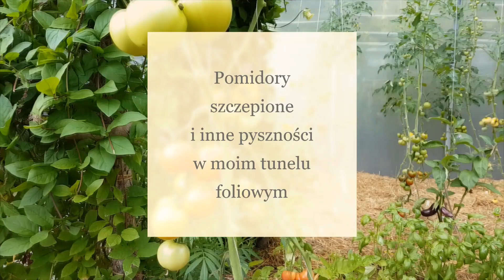Pomidory i inne warzywa szczepione w moim tunelu foliowym - uprawa i pielęgnacja bez chemii.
Dzisiaj zapraszam Was do mojego tunelu foliowego w Ogród Bellingham na Kaszubach. Latem uprawiam tu wiele odmian pomidorów, ogórków, papryk, papryczek, bakłażanów a także melony, arbuzy, bazylie i inne zioła uprawowe. Szczególnie lubię uprawiać w nim pomidory szczepione pochodzące z mojego sklepu ponieważ one jeszcze nigdy mnie nie zawiodły. A czemu warto? poczytajcie

Czasami wydaje mi się, że pogoda panująca w ostatnich latach jest dla ogrodników coraz to mniej przychylna – nieprzewidywalna i mocno utrudniająca uprawy roślin zarówno użytkowych, jak i ozdobnych. Szczególnie trudno jest latem – gdy w lipcu doświadczamy bardzo chłodnych nocy i długotrwałej suszy, a w sierpniu nieustających deszczy. Mamy oczywiście nadzieję na poprawę … ale ustąpienie szalonego zjawiska pogodowego o nazwie El Nino jakoś nie nadchodzi i anomalie pogodowe pogarszają się.

Do tego dochodzą długie godziny pracy oraz obowiązki nowoczesnego człowieka – kiedy w ogóle ma mieć czas na pielęgnację kapryśnych warzyw takich jak pomidory? A przecież nie ma nic zdrowszego, niż własna uprawa i wspólne zjadanie plonów - i oczywiście tylko bez chemii.

Pamiętajmy, że szczepione pomidory NIE SĄ  efektem modyfikacji genetycznych. Rośliny powstają w wyniku stosowanej od wieków tradycyjnej metody szczepienia i co najważniejsze powinny być łatwiejsze w uprawie co oznacza zero chemii.

Na czym polega szczepienie pomidorów?

– Szczepienie polega na złączeniu ze sobą wcześniej przyciętych pod kątem: podkładki i odmiany szczepionej. Łączy się je za pomocą silikonowego klipsa, który po zrośnięciu rośliny i gdy roślina zaczyna rosnąć spada samoczynnie. Metoda ta zwana jest „japońską”.

Jakie podkładki używa się do szczepienia pomidorów?

– Jako podkładki stosuje się dzikie odmiany pomidorów, które charakteryzują się mocnym wzrostem wegetatywnym i odpornością na choroby – groźne dla zwykłych odmian.

Czemu warto uprawiać szczepione pomidory?

– Odmiana pomidora zaszczepiona na dzikiej podkładce poza odpornością na choroby odglebowe uzyskuje również dużo lepszy wigor (przez mocniejszy system korzeniowy podkładki), a co za tym idzie:

1. lepiej przyswaja substancje pokarmowe;

2. jest bardziej odporna na stres ( wysokie temperatury, zmiany temperatur, itp);

3. lepiej radzi sobie z niedoborem wody

4. lepiej wiąże owoce, które są równiejsze we wszystkich gronach;

5. jest w stanie wykarmić 2 a w odmianach o małych owocach nawet i 3 pędy co oznacza znacznie wyższe plony;

6. ogólnie lepsza kondycja, co powoduje że roślina jest mniej podatna na choroby i ataki szkodników – dzięki czemu ogrodnik może uniknąć oprysków chemicznych.

Jak uprawiać szczepione pomidory w gruncie?

- Zapewniamy roślinom glebę przepuszczalną z dużą domieszką substancji organicznych (kompost, przekompostowany obornik).

- Sadzonki wysadzamy do gruntu po 15 maja, dbając o to, aby miejsce szczepienia znalazło się nad ziemią.

- Bezpośrednio po posadzeniu zaopatrujemy każdą roślinę w podporę odpowiednią do jej docelowej wysokości.

- Prowadzimy roślinę na dwa pędy, systematycznie obcinając lub wyłamując wszystkie pozostałe pędy wyrastające z kątów liści.

- W trakcie wzrostu sukcesywnie podwiązujemy pomidory miękkim sznurkiem w odstępach około 30 – 40 cm.

- Gleba wokół roślin nie może być przesuszona – podlewamy w razie potrzeby, ale tak, aby nie zmoczyć liści.

- Jeśli wzrost roślin nie jest wystarczająco bujny, możemy dokarmić je za pomocą gnojówek robionych ze świeżego obornika lub żywokostu.

- W przypadku pomidorów wielkoowocowych pozwalamy, aby roślina zawiązała 5 obfitych gron – resztę kwiatów usuwamy. Pomidorki drobnoowocowe są w stanie wykarmić więcej gron – możemy zostawić więcej kwiatów.

- Generalnie pozwalamy roślinom na kwitnienie nie dłużej niż do 15 lipca – owoce zawiązane później prawdopodobnie już nie zdążą dojrzeć w naszym klimacie (pamiętajmy, że cały czas mówimy o pomidorach uprawianych na wolnym powietrzu).

- Kiedy pierwsze pomidory zaczynają nabierać koloru, odcinamy część dolnych liści, usuwając szczególnie te uszkodzone lub z oznakami jakiejkolwiek choroby.

- W miarę dojrzewania zbieramy pyszne i zdrowe owoce.

Zapraszam serdecznie do czytania mojego bloga oraz słuchania podcastów :-)